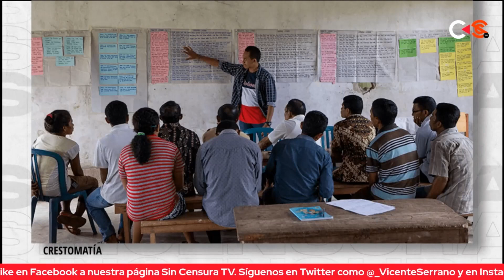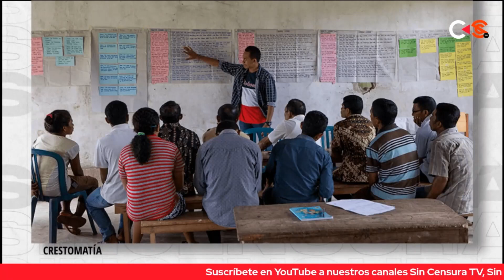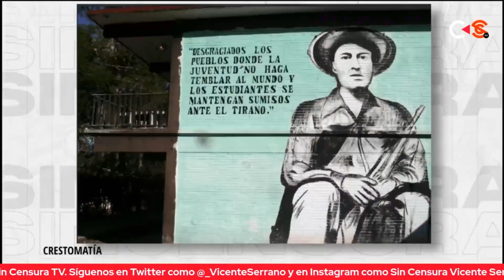NORMALISMO RURAL. PROYECTO MEXICANO DE CARÁCTER UNIVERSAL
Zósimo Camacho señala la importancia de las normales rurales y enfatiza la urgencia de tomar en cuenta la recomendación realizada por la Comisión Nacional de los Derechos Humanos para que se protegiera al normalismo rural desde la Constitución. Además de hacer iniciar un proceso para hacerlas Federales y que dejen de depender de los Gobiernos Estatales.